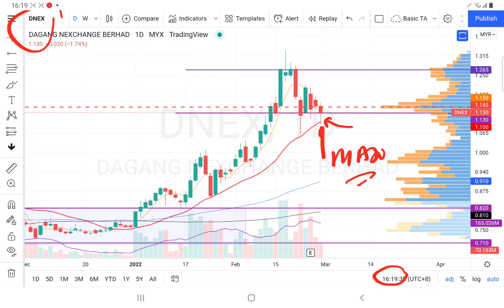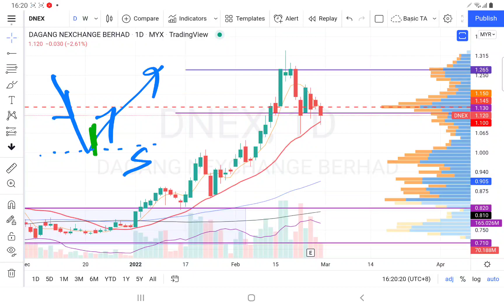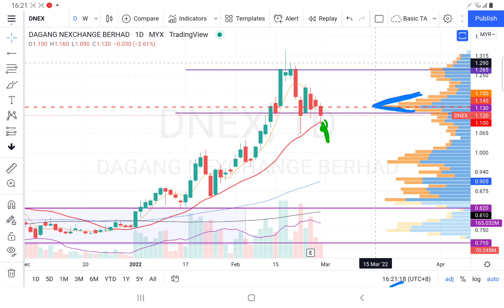28022022 DNEX 热门股，MA20守住，但是还没有突破筹码峰. 实时观股技术分析.